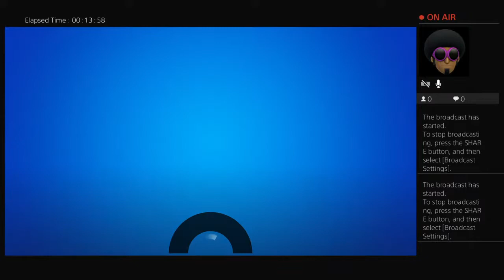Adham and Murad playing